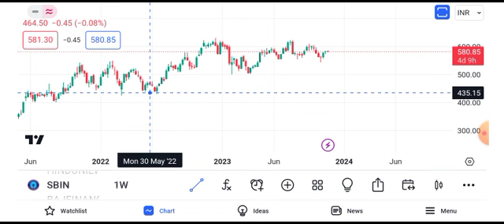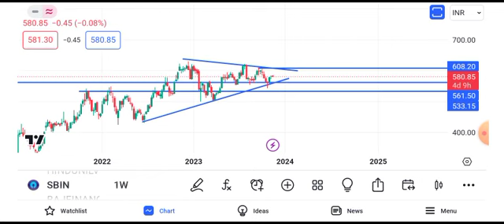State Bank of India share latest news | State Bank of India share news today